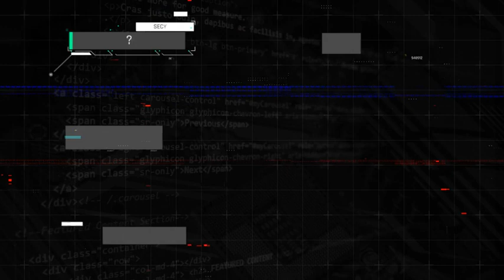HUD Elements Callouts | Adobe Premiere Pro Template